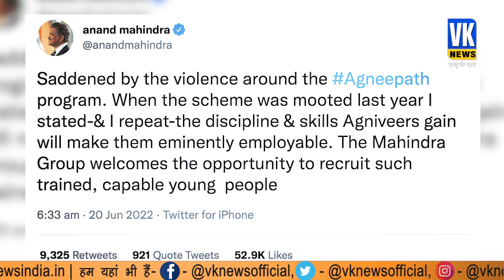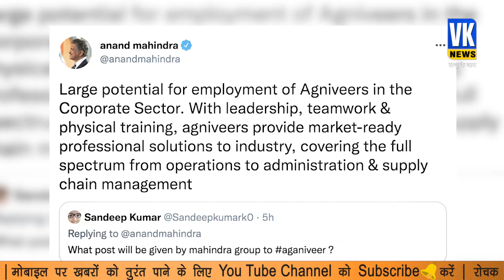अग्निवीरों के लिए महिंद्रा ग्रुप ने खोले दरवाजे, युवाओं को नौकरी देने का ऐलान।